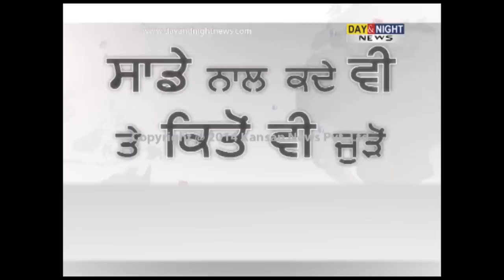Haryana congress president Ashok Tanwar to contest from Sirsa Lok Sabha seat